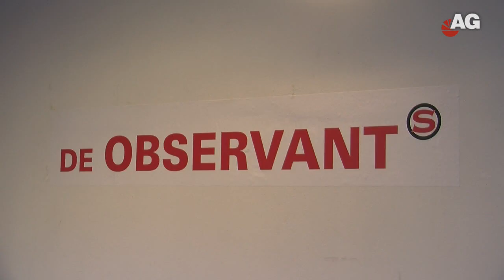Wijkeconomie Soesterkwartier - AmersfoortGezien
Het Soesterkwartier belooft nog deze zomer de eerste wijk van Amersfoort te worden waar bewoners ondernemers uit de buurt met een eigen munt kunnen betalen. Het financieel sterker maken van de wijk, is het uiteindelijke doel.

Met floreynen een klusser inhuren die het dak komt repareren. Of met diezelfde munt een thuiszorger betalen, die een paar uur in de week het huishouden overneemt. Dat zal, als het aan Arend Jan Pleizier en Henry de Gooijer ligt, binnen een paar jaar de normaalste zaak van de wereld zijn in het Soesterkwartier. Het ondernemersduo presenteert zijn plannen vanmiddag aan het gemeentebestuur, woningcorporaties en notabelen.

Stimulans
,,Het Soesterkwartier is een wijk waarin veel samen wordt georganiseerd en opgelost," zegt De Gooijer. ,,Maar ook een wijk die economisch wel een stimulans kan gebruiken. Het aantal winkels aan de Noordewierweg loopt steeds verder terug en de werkloosheid in de wijk stijgt."

We sturen er op aan om nog dit jaar te starten met een proef waarin vijftig huurders niet de woningcorporatie bellen als er iets kapot is in huis, maar zélf lokale reparateurs inschakelen.
Initiatiefnemer Arend Jan Pleizier
In samenspraak met bewoners en ondernemers bedacht het tweetal afgelopen herfst een model voor een geheel nieuwe wijkeconomie. Eentje waarin Soesterkwartierders wijkgenoten inschakelen als ze een dienst nodig hebben, en waarin die wijkgenoten dat geld vervolgens weer in de buurt uitgeven. ,,Daarmee hou je geld in de wijk, waar iedereen mee geholpen is," aldus De Gooijer.

Klussers
Een in het oog springend voorbeeld is het inhuren van klussers. ,,We sturen aan om nog dit jaar te starten met een proef waarin vijftig huurders niet de woningcorporatie bellen als er iets kapot is in huis, maar zélf lokale reparateurs inschakelen," zegt Pleizier. ,,Hiervoor zouden ze het geld dat de corporatie voor deze reparaties beschikbaar heeft, zelf in beheer moeten krijgen."

Je kunt ook denken aan een digitale valuta, bijvoorbeeld op een soort chippas.
Arenda Jan Pleizier

Juist om ervoor te zorgen dat dat geld niet wordt uitgegeven aan reparateurs van buiten de wijk, is het volgens Pleizier van belang dat dit bedrag in de lokale valuta wordt uitgekeerd.

Digitale valuta
Of Soesterkwartierders straks behalve met euro's ook met floreynen  in de portemonnee rondlopen, is echter nog de vraag. ,,Je kunt ook denken aan een digitale valuta, bijvoorbeeld op een soort chippas. De wens is dat ook winkeliers zich aan gaan sluiten." Ook moet het mogelijk zijn om de floreyn (een samentrekking van de naam van het oude betaalmiddel florijn en de meewerkende thuiszorgorganisatie Careyn) om te wisselen voor euro's.

Handtekeningen nodig

De floreyn moet tijdens de komende zomermarkt op de Noordewierweg, begin juli, worden gelanceerd. ,,Voor een aantal onderliggende plannen zijn nog handtekeningen nodig," aldus Pleizier. ,,Maar dit jaar wordt zeker het jaar van de aftrap." Of ook andere Amersfoortse wijken zullen volgen? De Gooijer: ,,Zou goed kunnen. De Kruiskamp en het Leusderkwartier, zijn bijvoorbeeld twee wijken waar een lokale economie ook goed kan werken."